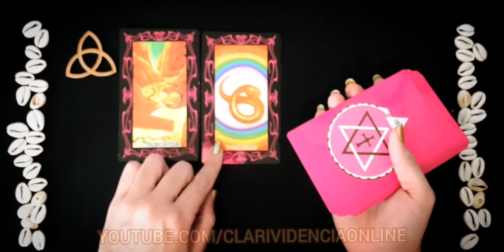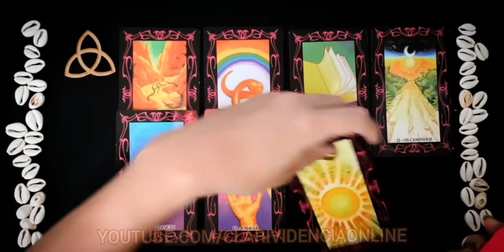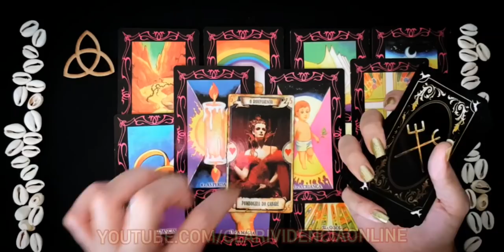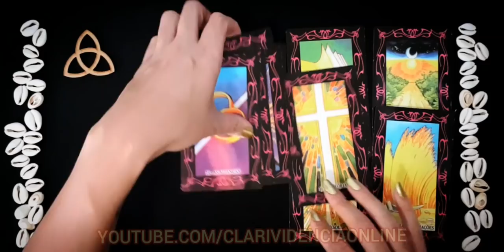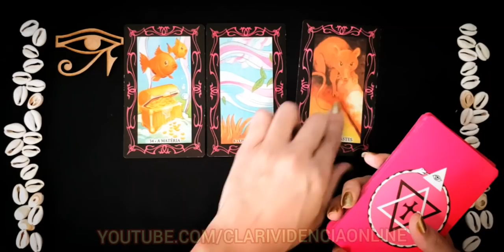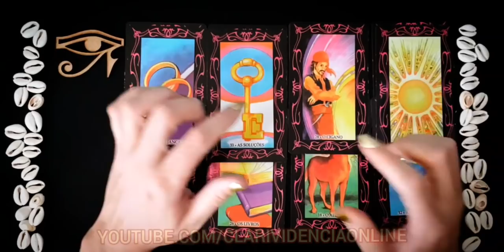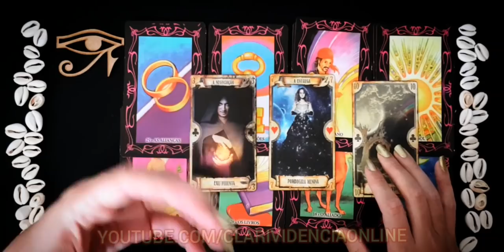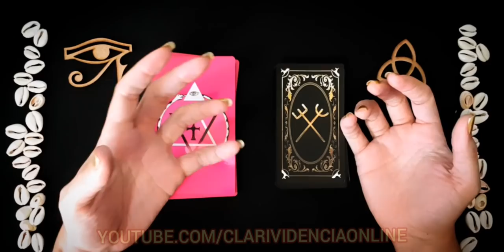✅ SURPRESAS REVELADAS AGORA SOBRE SUA SITUAÇÃO AMOROSA ATUAL! TAROT DO AMOR! TAROT RESPONDE! TAROT!